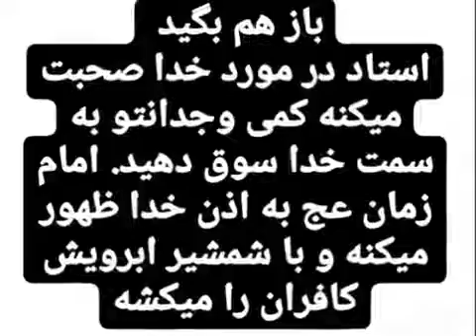استاد الهی قمشه ای- توصیف امام زمان (عج)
# الهی قمشه ای
# توصیف امام زمان